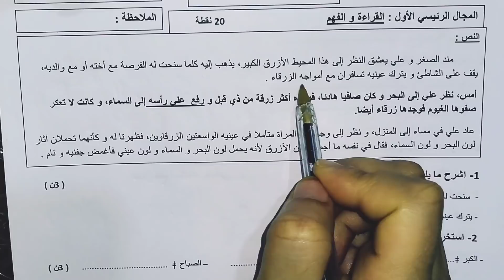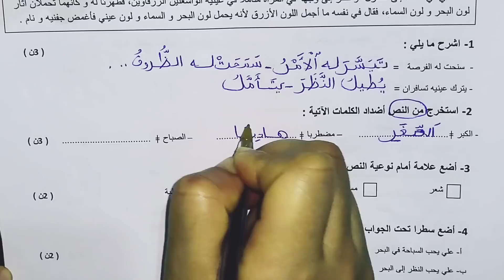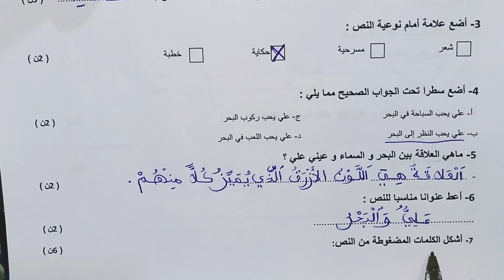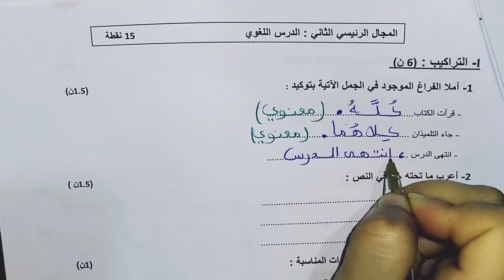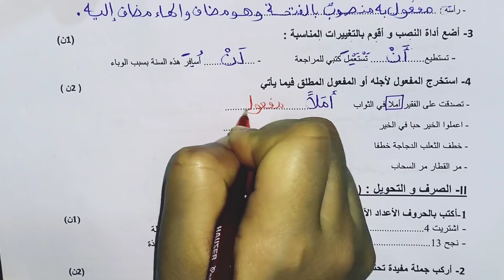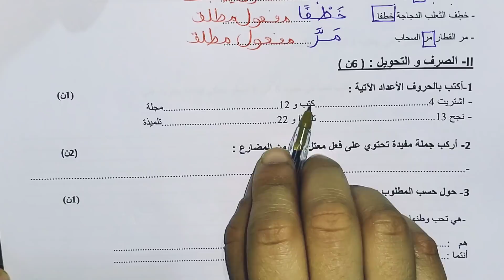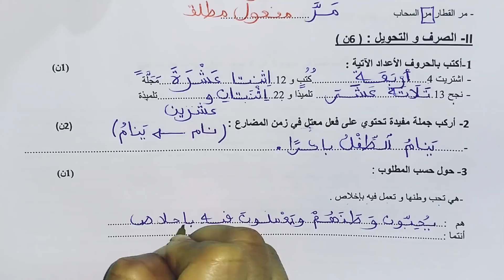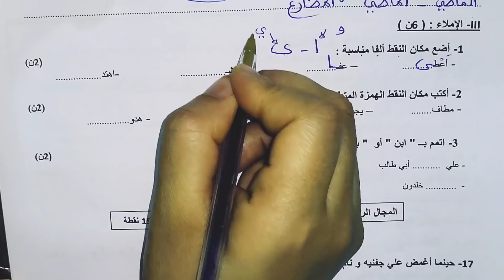الامتحان الموحد الإقليمي في اللغة العربية السادس ابتدائي دورة يوليوز 2022.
الامتحان الموحد الإقليمي السادس ابتدائي دورة يوليوز 2022.